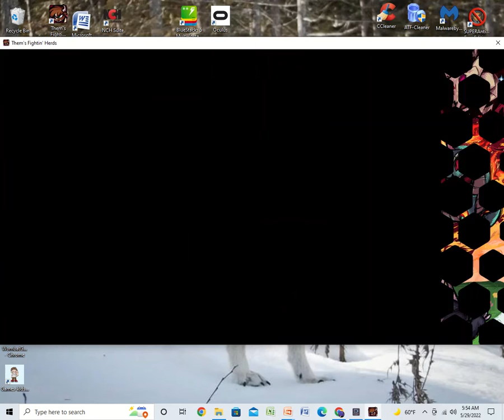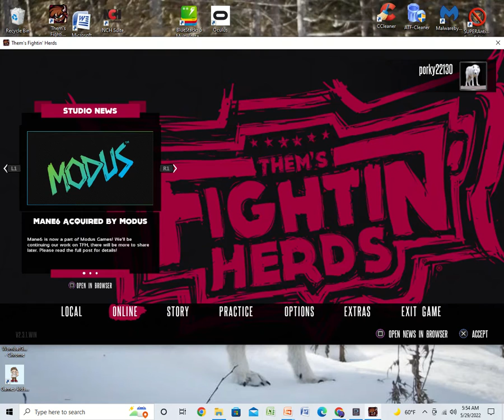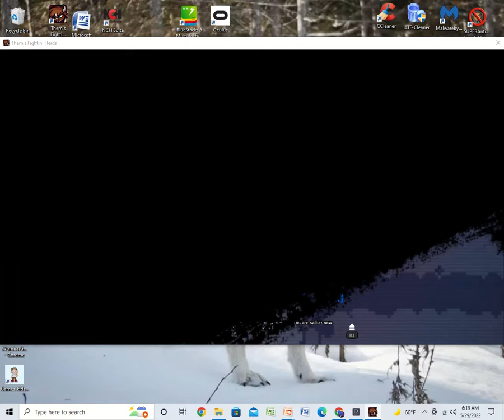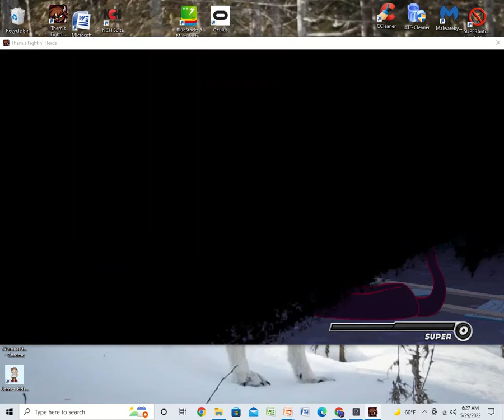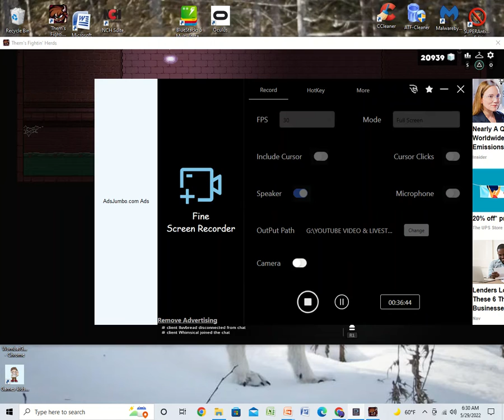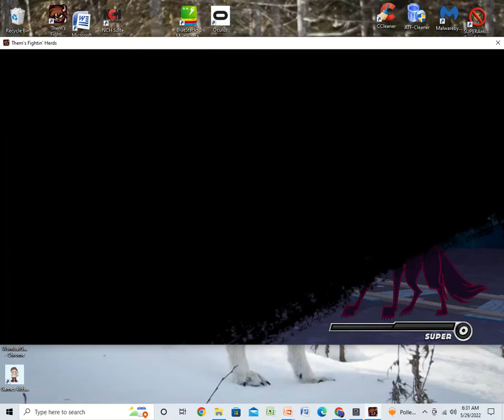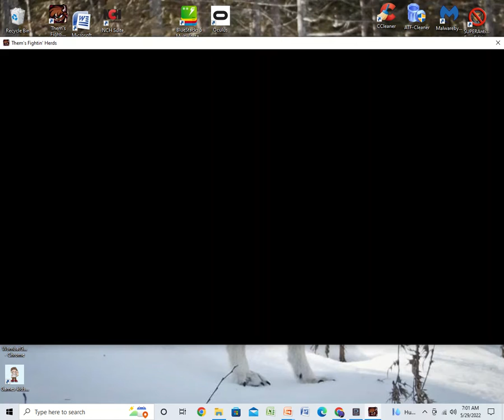WORLDSTAR/MEMORIAL DAY SPECIAL!!! | THEM'S FIGHTIN' HERDS (PC) STEAM PT. 1 OF 2